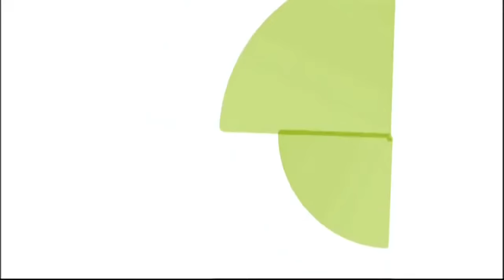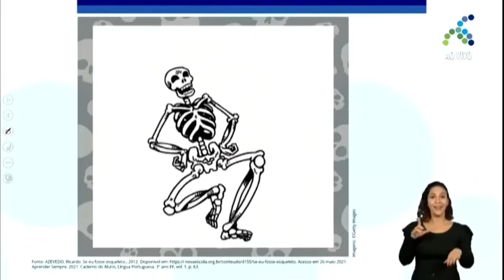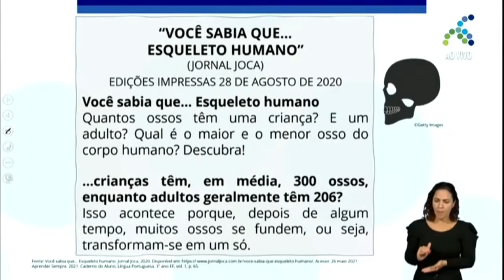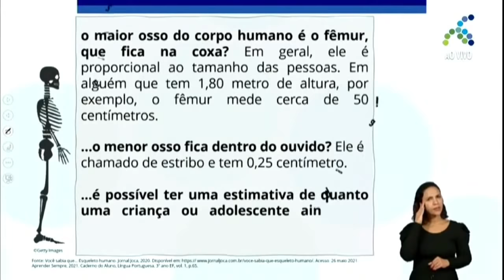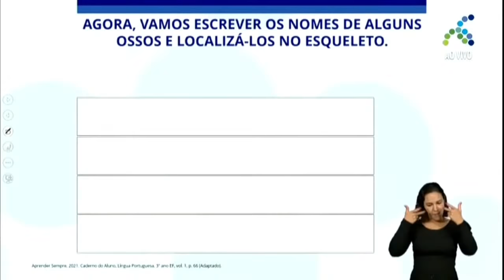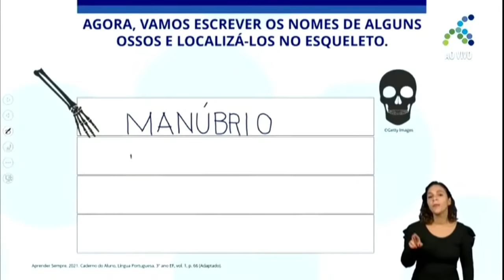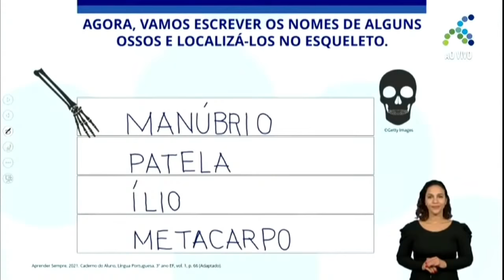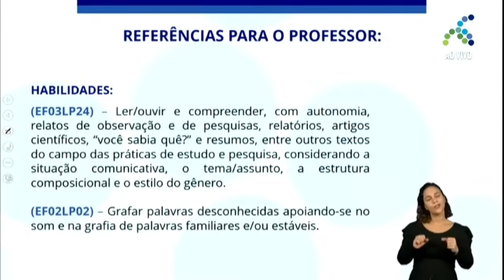19/08/21 - 3º ano EF - Língua Portuguesa - Retomada: Cadê meus ossos?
Docente estúdio: Joelson Vieira Lima
Moderadora: Genoveva Alves